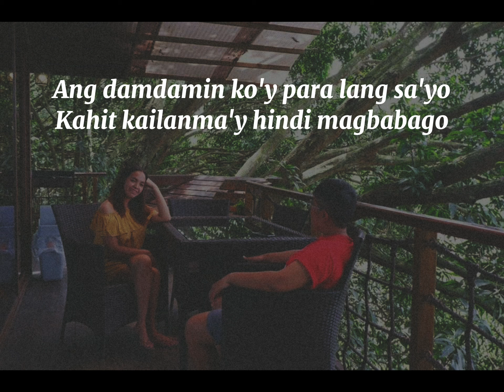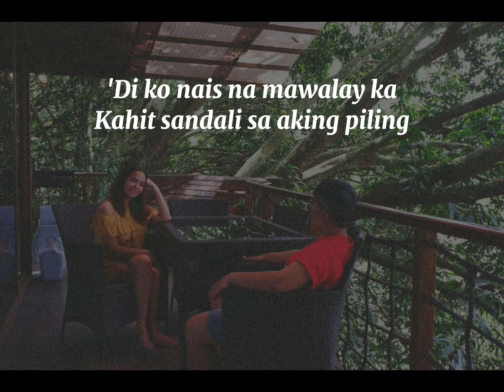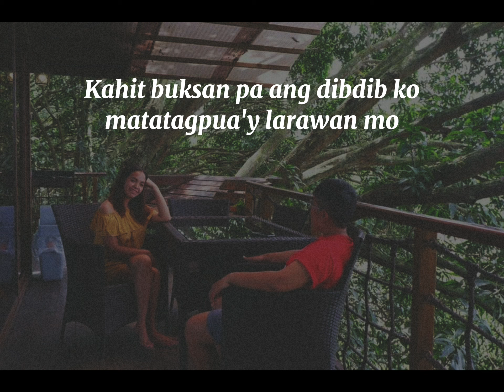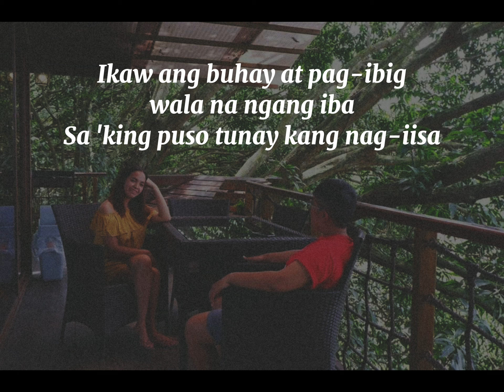SA AKING PUSO (Lyrics) | Ej Clarks (Cover)